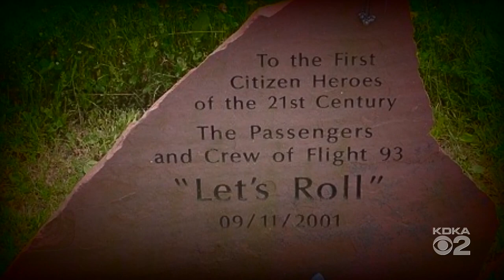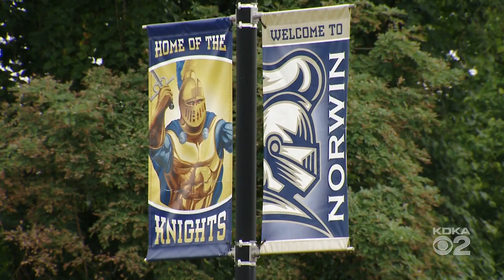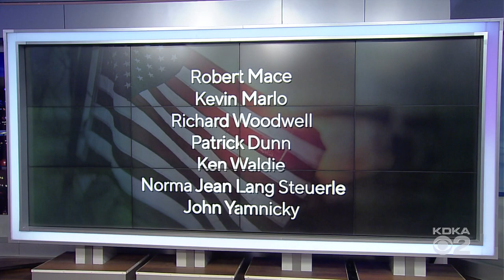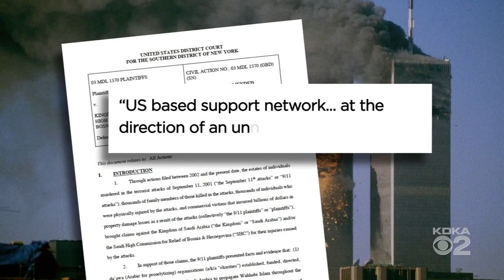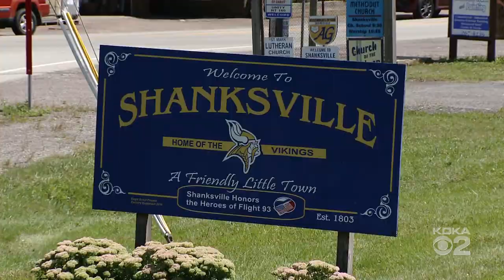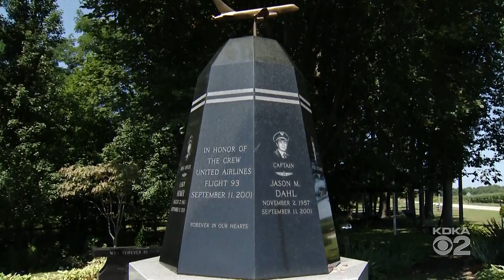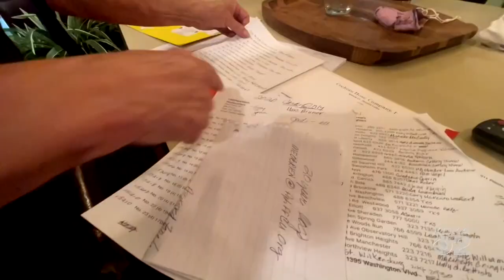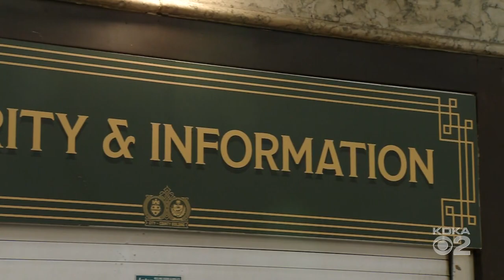20 Years Later: Remembering 9/11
KDKA's Ken Rice and Lynne Hayes-Freeland host "20 Years Later: Remembering 9/11."